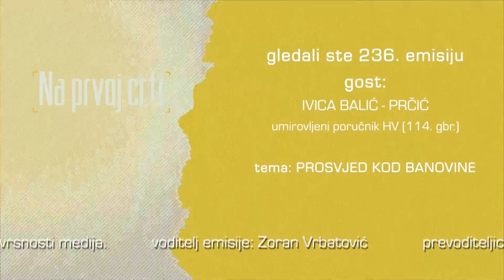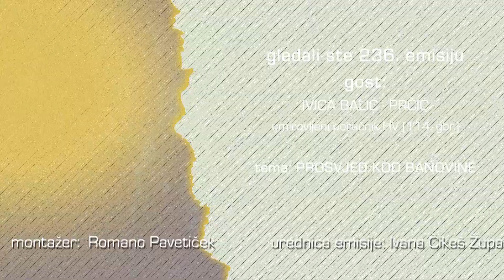NA PRVOJ CRTI 19.06.2021. - IVICA BALIĆ - PRČIĆ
236. EMISIJA
gost: IVICA BALIĆ - PRČIĆ, umirovljeni poručnik HV (114. gbr.)
tema: PROSVJED KOD BANOVINE